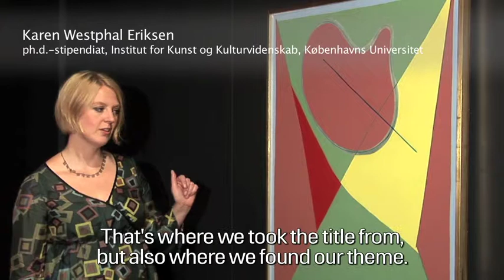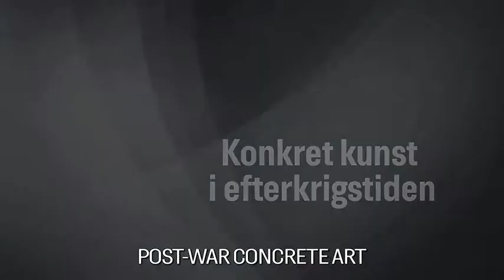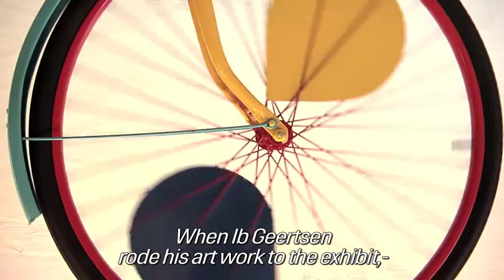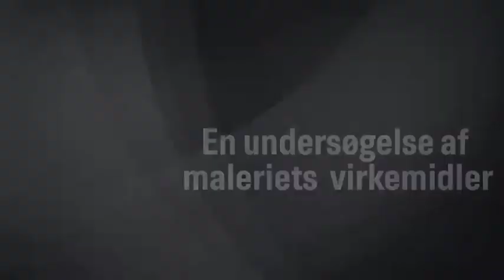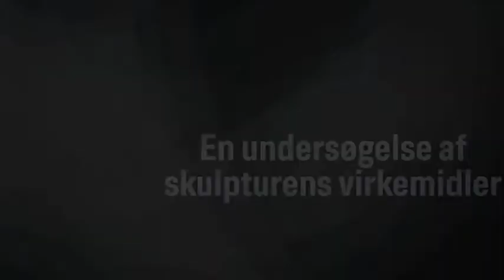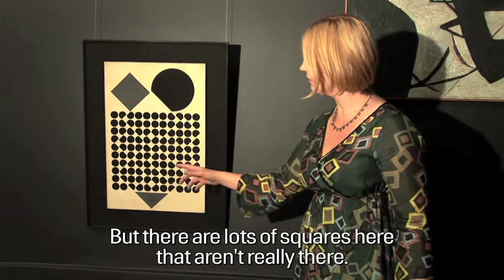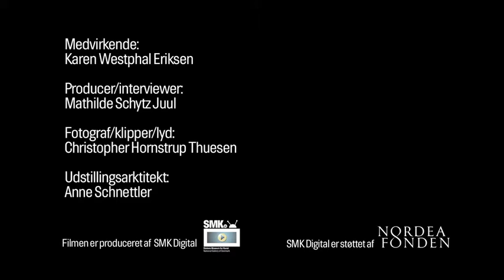Handshake - Danish-french avant-garde art 1945-1980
Listen to Karen Westphal Eriksen tell about works and the themes from the exhibition "Et Håndtryk" (Handshake). The exhibition was about Danish-french avant-garde art 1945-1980 and was a collaboration between Fyns Kunstmuseum. It was shown at Fyns Kunstmuseum October 16, 2010 - February 27, 2011.